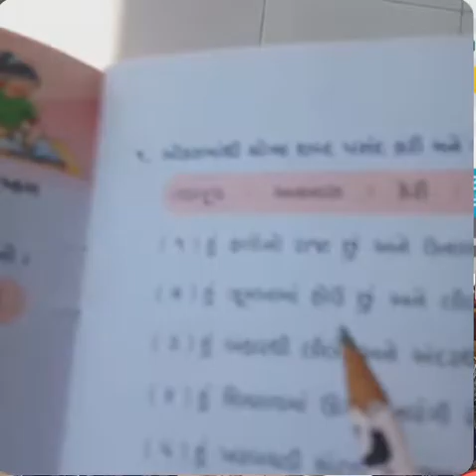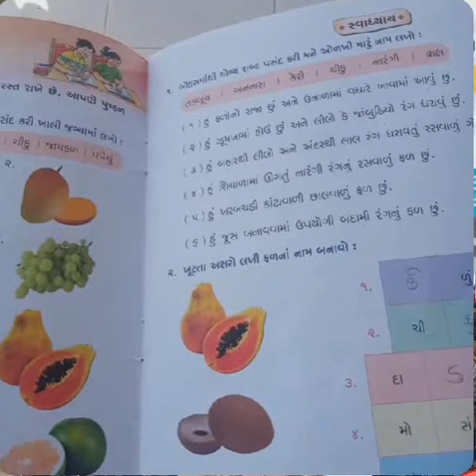ધોરણ 1 સામાન્યજ્ઞાન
પાઠ 7 વિવિધ ફળોનો પરિચય